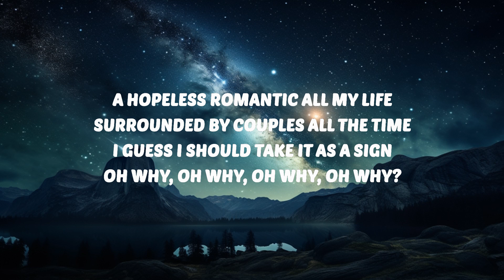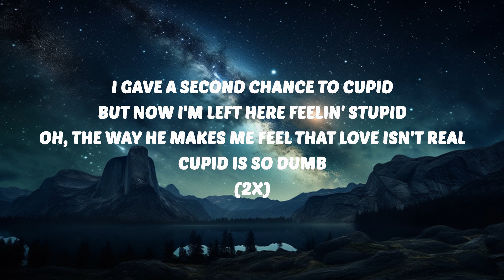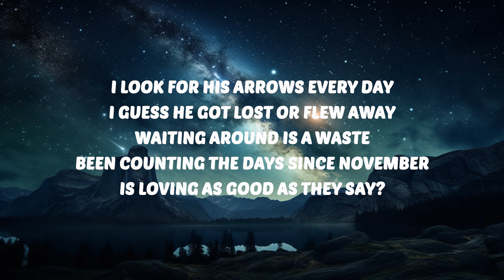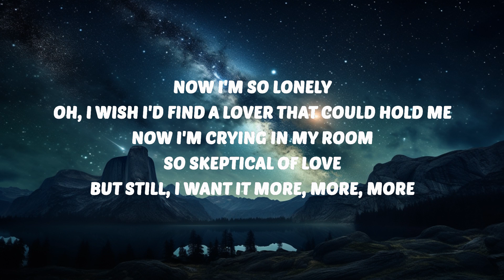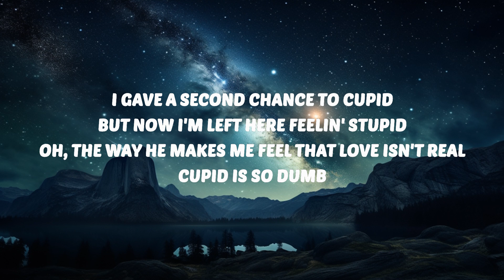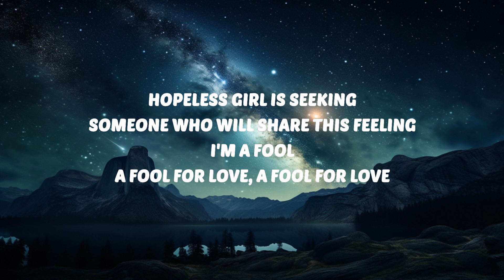FIFTY FIFTY - Cupid (Twin Version) (Sped Up / TikTok Remix) Lyrics | 30 Mins. Top Vibe music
🎶 FIFTY FIFTY - Cupid (Twin Version) (Sped Up / TikTok Remix) Lyrics

FIFTY FIFTY
Cupid
FIFTY FIFTY Lyrics
Cupid Lyrics
FIFTY FIFTY Twin Version
i have a second chance to cupid
but still i wanted more more more

🎤 Lyrics:
[Intro: Aran]

[Chorus: All]
Oh, the way he makes me feel that yêu isn't real

But now I'm left here feelin